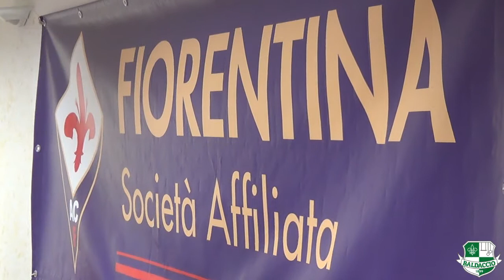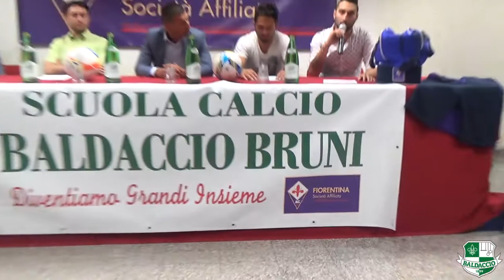Baldaccio Bruni Anghiari - Il presidente Lacrimini sull'affiliazione con la Fiorentina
Si è svolta martedì 26 luglio pomeriggio nella sala conferenze dell’Anghiari Hotel – Da Vinci Restaurant la presentazione dell’affiliazione tra l’A.C. Fiorentina e la scuola calcio della Baldaccio Bruni Anghiari. Una giornata di grande importanza per la gloriosa storia della società biancoverde perché sancisce la collaborazione con una delle realtà calcistiche più prestigiose d’Italia e perché rappresenta l’inizio di un nuovo progetto che punta in maniera sempre più forte sulla crescita dei giovani. La gioia del presidente biancoverde Maurizio Lacrimini